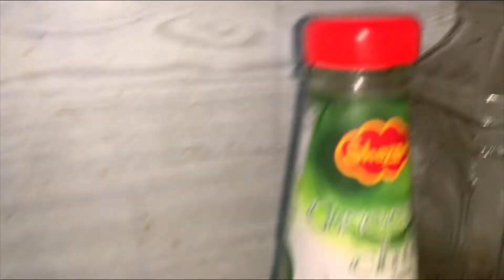Ammi Ki Farmaish Puri Kardi Aj 😍❤️| dailyvloggingchallenge |HIBA TARIQ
HEY. THIS IS HIBA TARIQ. !
HERE TO ENTERTAIN YOU ALL!